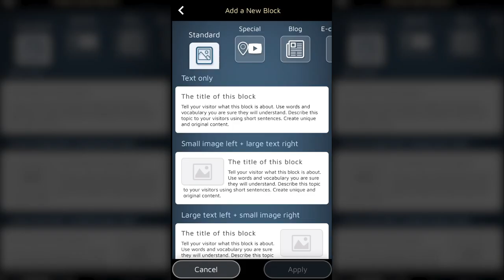Build a Website with Blocks that Help You Express your Message